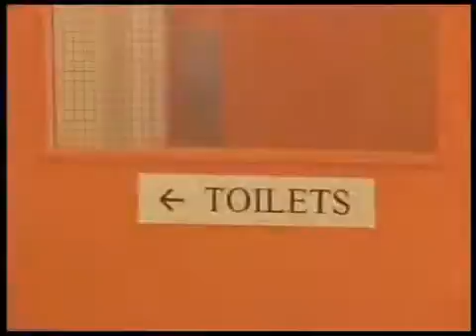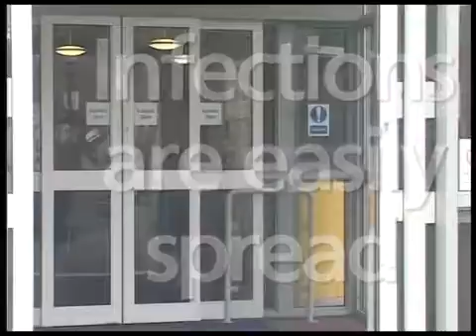MBC long period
How the corona visit on the other people's  body.